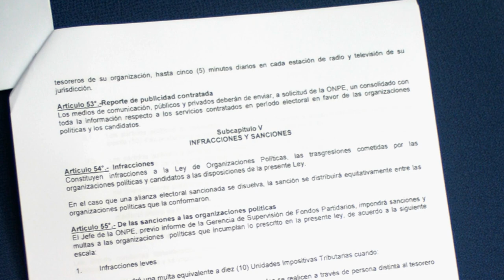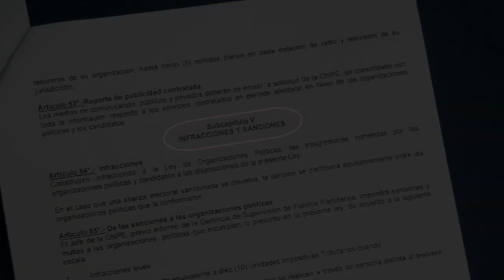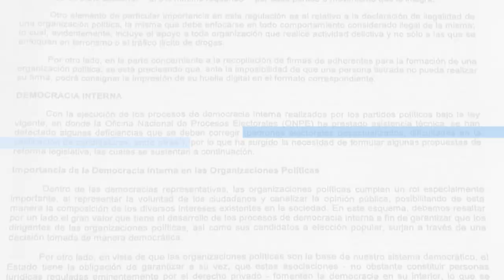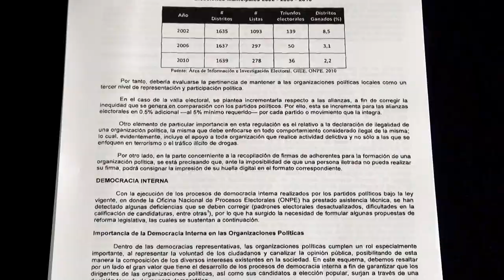Proyecto de Ley de Organizaciones Políticas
La ONPE presentó ante el Congreso de la República el 9 de noviembre del año 2011, el Proyecto de Ley de Organizaciones Políticas, que recoge la experiencia de los ocho años transcurridos desde la dación de la Ley de Partidos Políticos e introduce modificaciones en temas como: la definición de organización política, el control y verificación de sus fuentes de financiamiento, la asesoría obligatoria de la ONPE en las elecciones internas de organizaciones políticas; además, la precisión de la valla electoral para las alianzas, entre otros aspectos.
Con declaraciones de los congresistas: Luz Salgado, Javier Diez Canseco y Javier Bedoya de Vivanco.